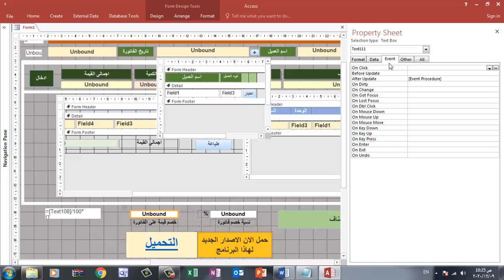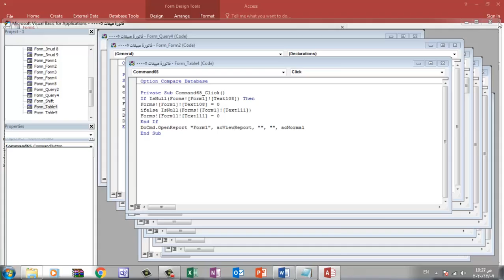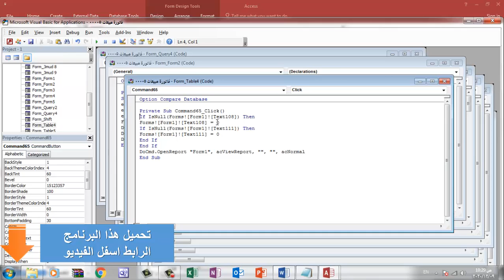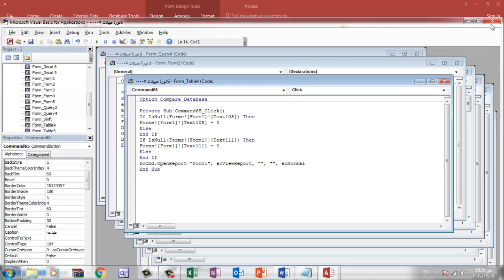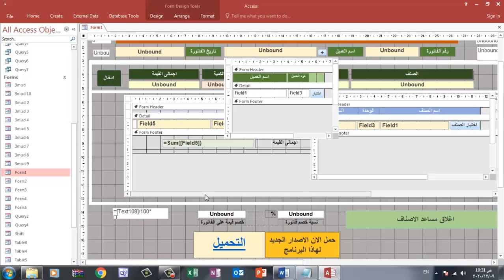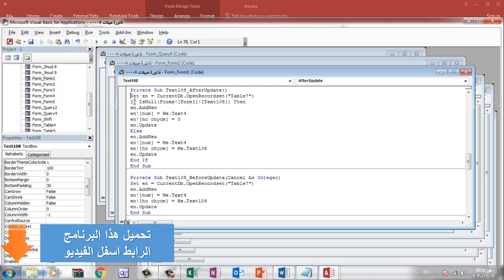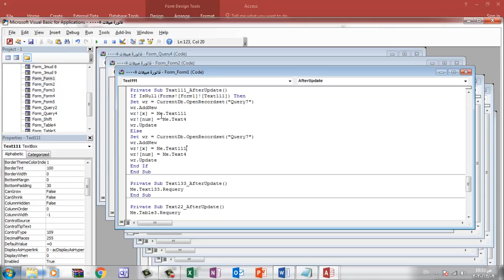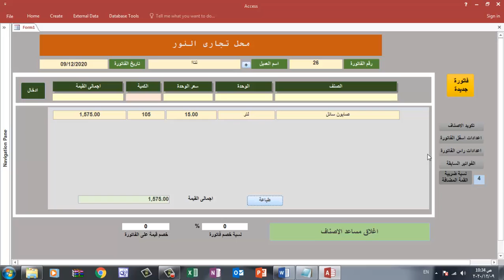فى حالة الداتا فارغ اجعلها بصفر عند الادخال شرح اكسس